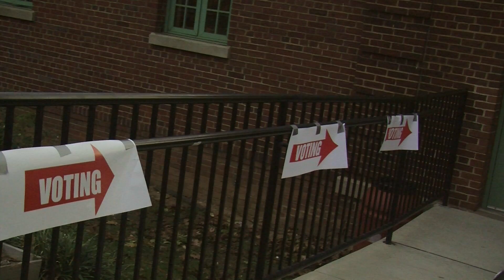HU Students Take to the Polls!